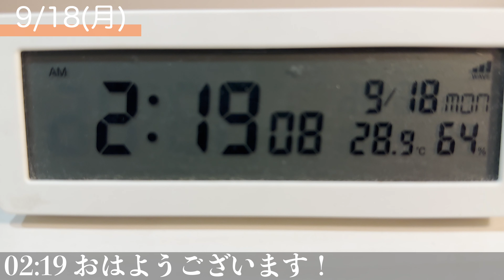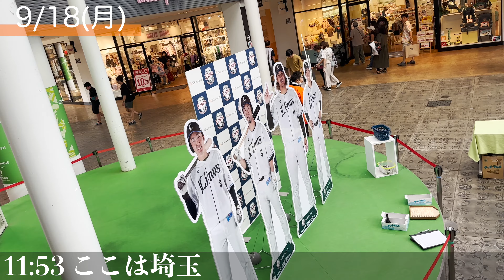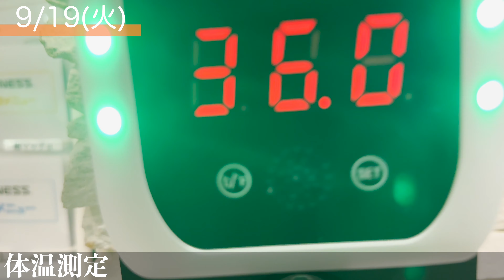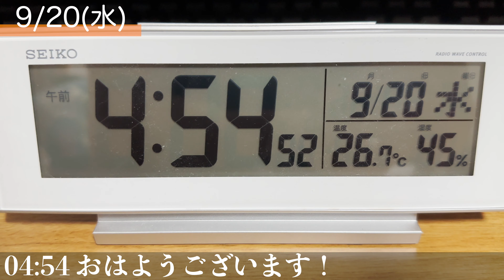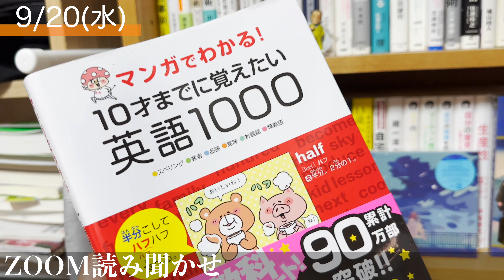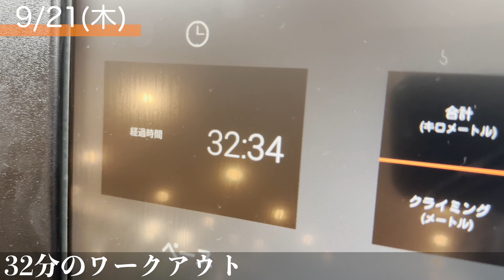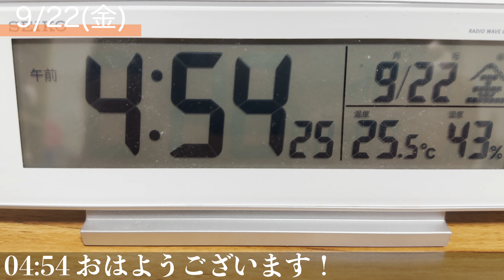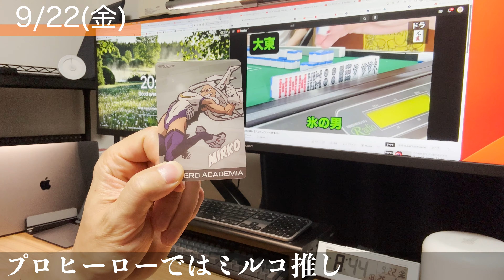【vlog】月曜２時に起きて始まる会社員の朝活ルーティン。仕事前に毎朝４時間活動する単身赴任の平日５日間。筋トレ・読書・英語・瞑想・仕事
自然に目が覚める時間が年々早くなっています。

◆今回の目次
00:00 オープニング
00:11 月曜日 9月18日
04:56 火曜日 9月19日
07:30 水曜日 9月20日
10:27 木曜日 9月21日
13:23 金曜日 9月22日
17:03 エンディング

◆動画に登場する書籍
かがみの弧城（辻村深月）

JUST KEEP BUYING 自動的に富が増え続ける「お金」と「時間」の法則（ニック・マジューリ）

R・E・S・P・E・C・T（プレイディみかこ）

777　トリプルセブン（伊坂幸太郎）

壁を破る言葉（岡本太郎）

地図と拳（小川哲）

　┗単身赴任サラリーマンの仕事以外の日常を中心に
　┗急に始めたゆるストイックなルーティンから逃げないように発信します

仕事／執筆／読書／瞑想／英会話／簿記勉強／宅トレ／ゲーム／音楽／映画／キャンプ／ゴルフ／家族などやりたいことは全部やってできるだけ配信していきます

・ケツノポリス１３ 2024年1月31日発売

◆腹筋動画
・のがちゃんねる【毎日3分】腹筋を鍛える鬼のプランクトレーニング

◆環境
・パソコン　16インチ MacBook Pro　/
・キーボード　Logicool G913 　/
・キーボード　Logicool Logicool MX Keys for Mac　/
・マウス　Logicool MX Master 3 for Mac　/
・マウス　Logicool MX ERGO　/
・モニター　LG 35WN75C-B　/
・モニターアーム　エルゴトロン LX デスクマウント　/
・モニター掛け式ライト　BenQ ScreenBar Plus 　/
・電動スタンディングデスク　FLEXISPOT EN1　/
・パイロット 水性ボールペン Vコーン LVE-10EF-B（10本セット）　/
・バインダー　Latuna　/
・タイマー　mineetimer　/

・パワーグリップ　GOLD's GYM プロ 3710　/
・ベルト　EXレザーベルト G3322　/
・プロテイン　MY PROTEIN　ホエイプロテイン ナチュラルチョコレート　/
・燃焼サプリ　VALX RED GEAR　/
・亜鉛サプリ　VITAS VITA POWER　/
・座禅用クッション　滝田商店　/

・光のめざまし時計１　TITIROBA YABAE Wake Up Light　/
・光のめざまし時計２　UENO-mono　/

◆略歴
イムパパ
大学卒業後、2度転職を経験し、3社目から単身赴任スタート。
関東→九州→東海→東北→中国→現在は甲信越地方で仕事をしています。

「ジェットペンギン２号」
「モーニング」
「ニンニン忍者」
「ブルースター」